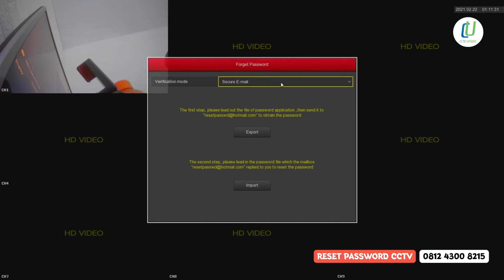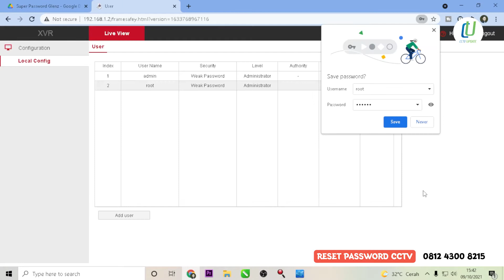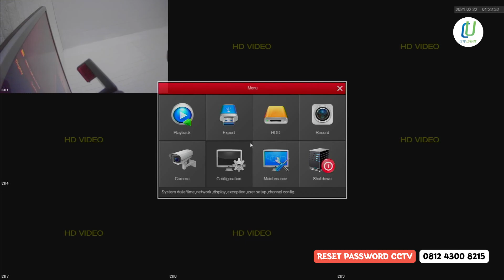Jasa reset password xvr glenz oneview longse bitvision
Butuh Bantuan Reset Password? Klik

Video ini memberikan infomasi jasa reset password xvr glenz, oneview, longse, ataupun bitvision dengan tampilan menu seperti pada video. Video ini berkaitan dengan lupa password dvr glenz, cara buka dvr lupa password, reset password dvr cctv merek g-lenz security, dan tutorial mereset password dvr glenz.